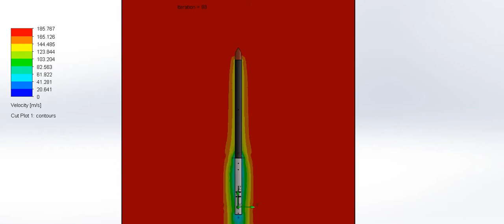SRD Roket Takımı Alçak İrtifa Roket Hız Analizi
Alçak İrtifa Roket Hız Analizi